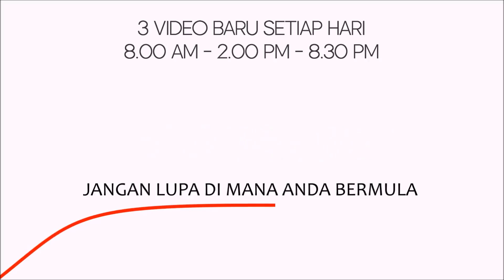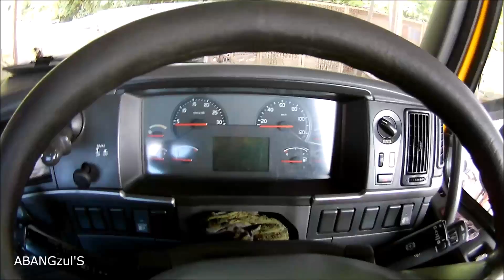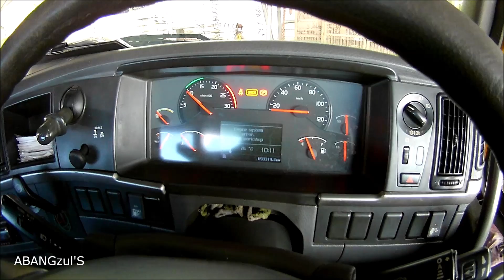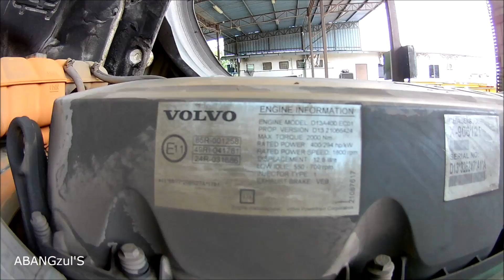Part2 LORI VOLVO FM400 i-SHIFT JUMPA DOKTOR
3 Video baru setiap hari

- Sambungan Part 1 routine servicing untuk lori Volvo FM400 D13A i-Shift

Selamat Menonton.